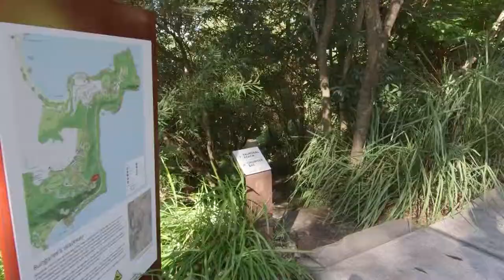Imagine Mosman at the Markets